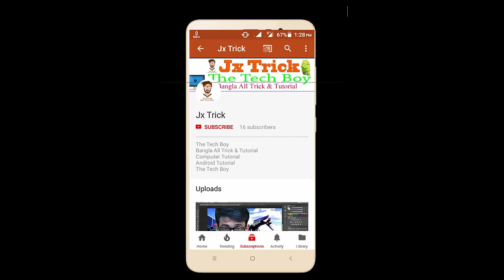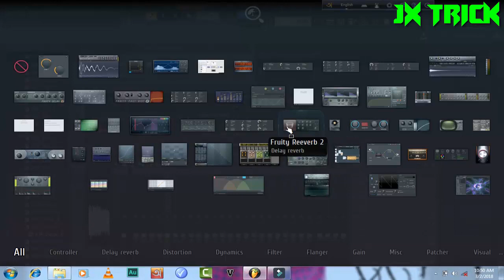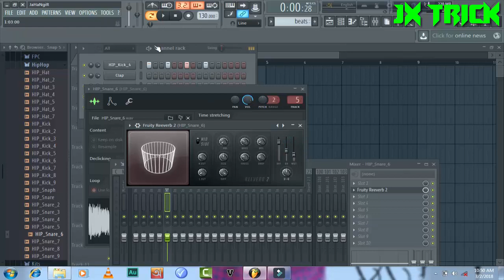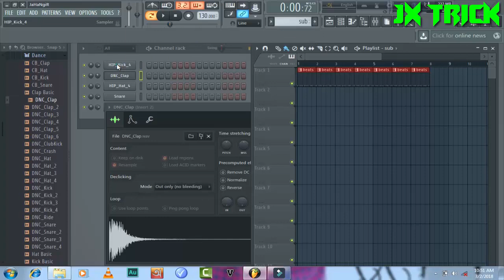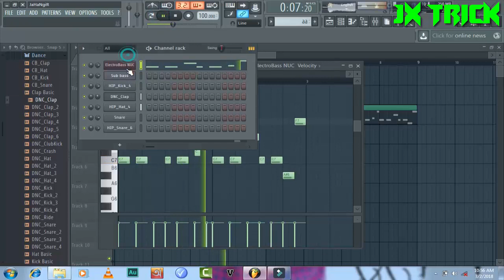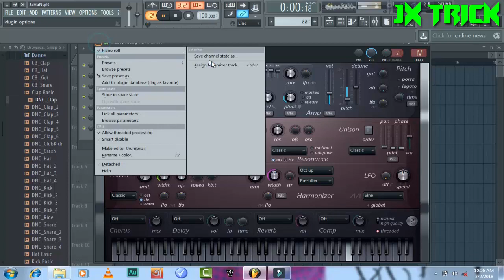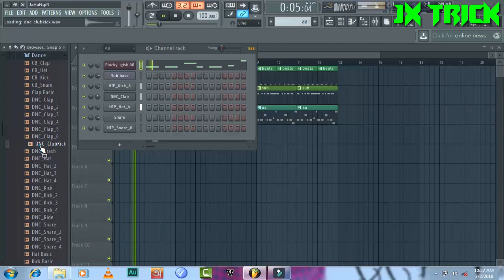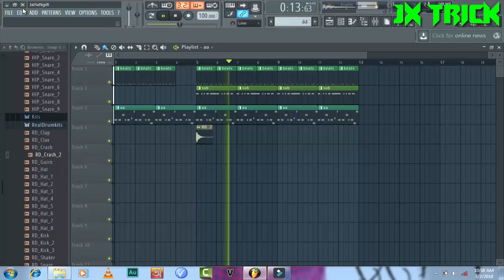Fl Studio How To Make Rab Beat (Bangla)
Imtiaz tech and music means ITM. We are published  tech related video and music.

For example
1. FL studio tutorial .
2. Photoshop pictures edit tutorial.
3. Color grading tutorial video

-1740